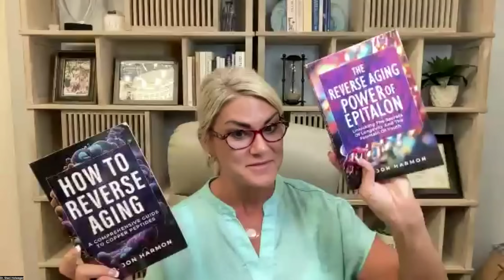Dr. Staci explains which patches work with the different organs and systems in the body!